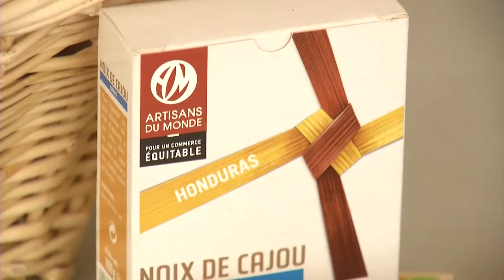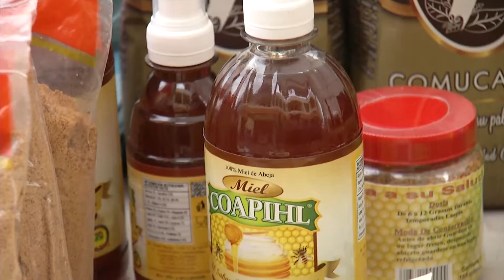21-06-2017 SENASA realiza feria de cultivos orgánicos